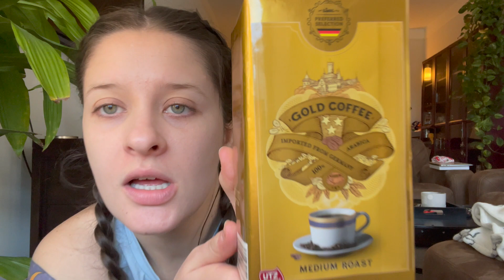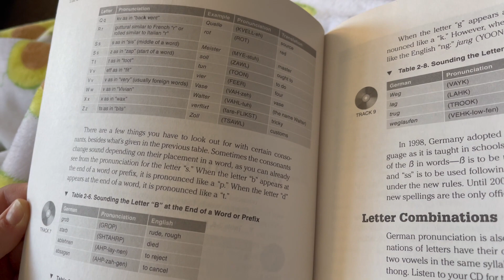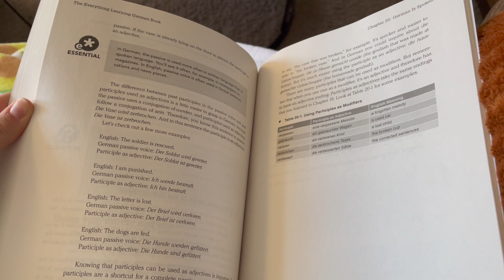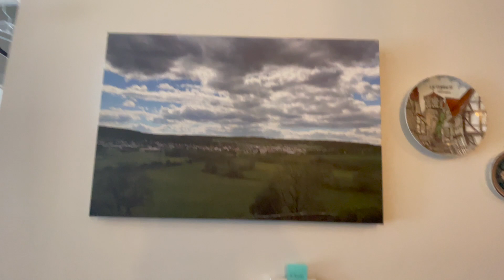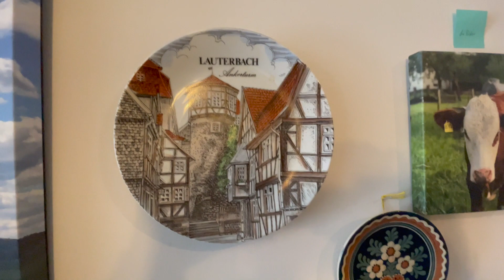Life Update - Vlog :)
REUPLOAD!
Hi guys! Lora here, as you can tell from the video it is only me. Jared cannot be in our videos until June due to a new job, so it'll just be me for a while. :)